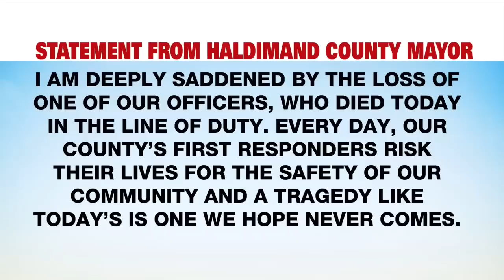2 in custody in fatal police shooting near Hagersville, Ont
Ontario Provincial Police (OPP) Const. Grzegorz "Greg" Pierzchala was just starting to live his dream as a member of the force when it was cut short Tuesday afternoon after he was killed in a shooting near Hagersville, Ont.